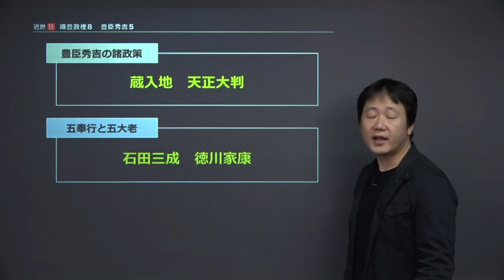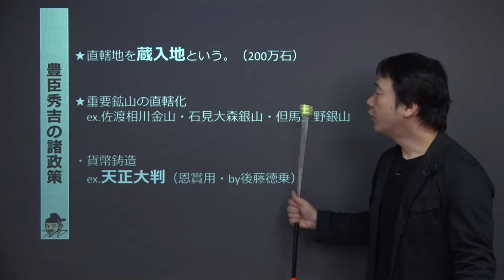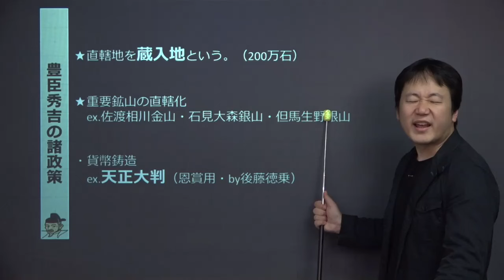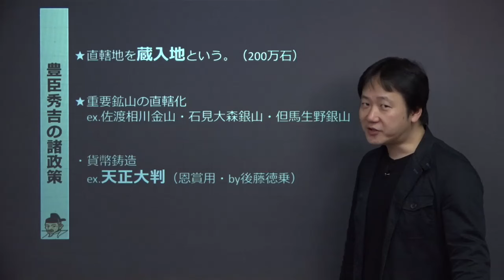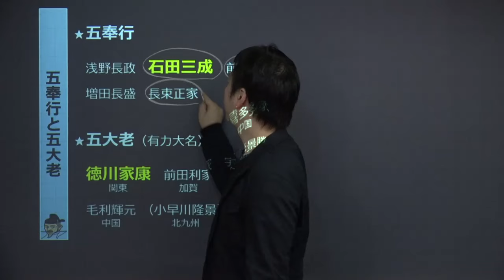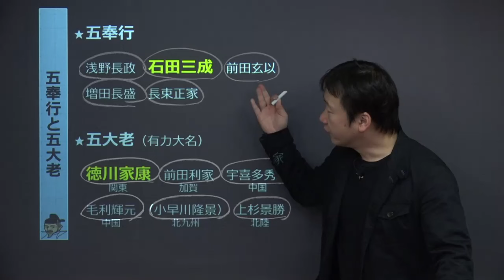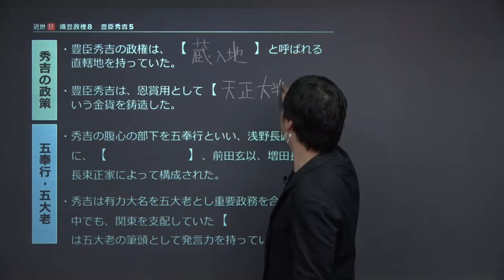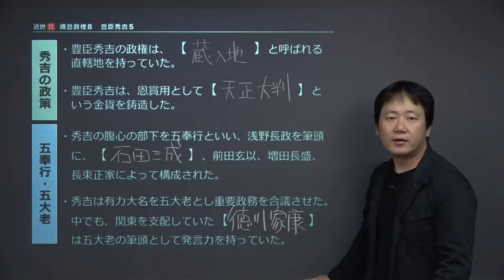【日本史】 近世１１ 織豊政権８ 豊臣秀吉５ （１１分）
この映像授業では「【日本史】　近世１１　織豊政権８　豊臣秀吉５」が約１１分で学べます。この授業のポイントは「①豊臣秀吉の諸政策　②五奉行と五大老」です。映像授業は、【今回のポイント】⇒【ポイント①】⇒【ポイント②】⇒【ポイント③】⇒【今回のまとめ】の順に見てください。